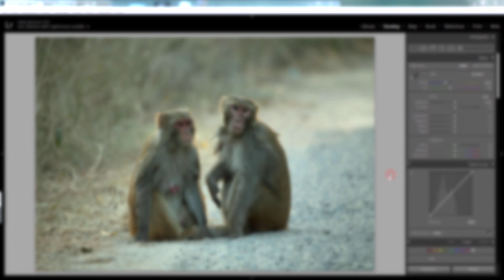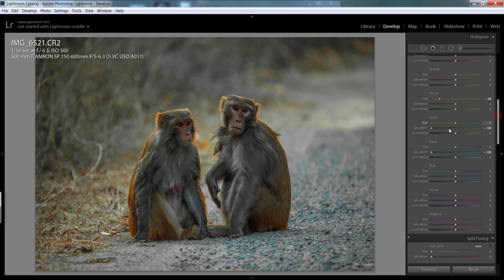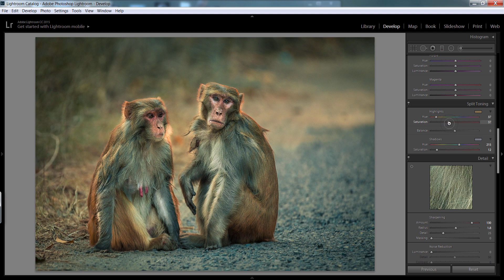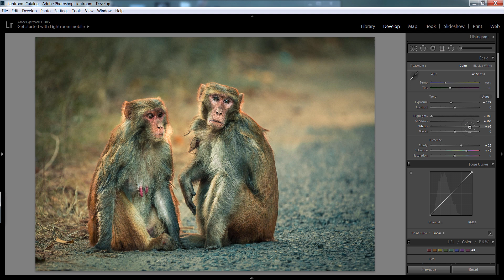Lightroom CC Tutorial | Photo Editing Monkeys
In this Lightroom i used each tool to get best soft contrast and playing with split toning to get best color grade...love you guys.